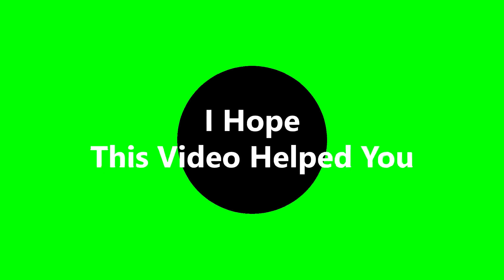Dishonored 2 Gameplay 4-Edge Of The World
Key Features
- The Assassins
- Supernatural Powers
- Imaginative World
- The Void Engine
System Requirement:
MINIMUM:
OS: Windows 7/8/10 (64-bit versions)
Processor: Intel Core i5-2400/AMD FX-8320 or better
Memory: 8 GB RAM
Graphics: NVIDIA GTX 660 2GB/AMD Radeon HD 7970 3GB or better

Dishonored 2 is an action-adventure stealth video game developed by Arkane Studios and published by Bethesda Softworks. The sequel to 2012's Dishonored, the game was released for Microsoft Windows, PlayStation 4, and Xbox One on 11 November 2016.

Initial release date: November 11, 2016
Developer: Arkane Studios
Series: Dishonored
Designer: Dinga Bakaba
Awards: The Game Award for Best Action/Adventure
Platforms: PlayStation 4, Xbox One, Microsoft Windows

Reprise your role as a supernatural assassin in Dishonored 2. Declared a “masterpiece” by Eurogamer and hailed “a must-play revenge tale” by Game Informer